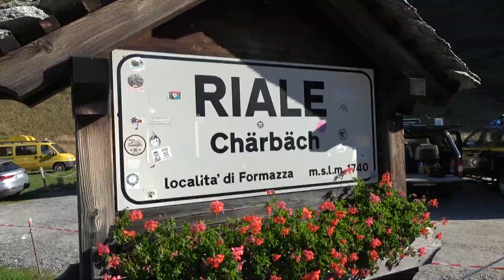Sono Marilena Bertoletti e Matteo Barcellini le due vittime della frana di Formazza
Aveva trent’anni Marilena Bertoletti di Nebbiuno, la ragazza travolta dalla frana domenica pomeriggio o in alta val Formazza. Lavorava alla Herno di Lesa, dove era molto apprezzata. Ha abitato a lungo a Massino Visconti in località Monte. I vicini di casa la ricordano così: ”Era una gran lavoratrice. La montagna era per lei una grande passione”. Una famiglia benvoluta e molto conosciuta in tutto il Vergante quella dei Bertoletti .Il padre Sergio, giardiniere, è stato a lungo impegnato con l’Istituto Cavallini di Lesa. Il sindaco Fabrizio Favino:” Conoscevo la ragazza di vista. La notizia della tragedia ha lasciato tutti noi sconcertati e senza parole”. Oggi in paese non si parlava. Marilena non era sposata, aveva però un compagno.
Matteo Barcellini è l’altra vittima della frana. Aveva 34 anni, abitava a Borgomanero frazione Santa Cristina nella Cascina Coco. Agricoltore di professione, assieme a papà Elio e alla sorella Cristina mandava avanti l’azienda di famiglia in località Casale Cima. Una famiglia molto nota nella frazione già colpita 5 anni da un altro grave lutto, la perdita della mamma. Anche Matteo che da piccolo aveva giocato nella Cristinese era un appassionato di montagna.  Gran gran lavoratore, molto buono d’animo il ricordo dei conoscenti.